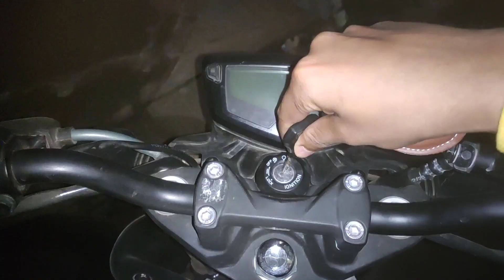Saste ASMR!! 🤪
'MANN' kar raha|saste ASMR

Vlog-80